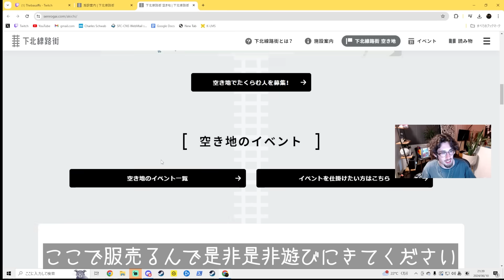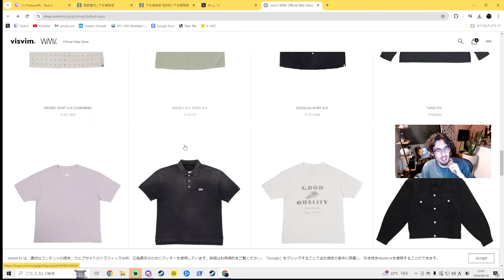今夏、下北沢にてta1yoアパレルのオフラインイベント開催予定！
2024/6/10
「最近ありえないぐらい疲れてるわ、みんなはげんき？？？」